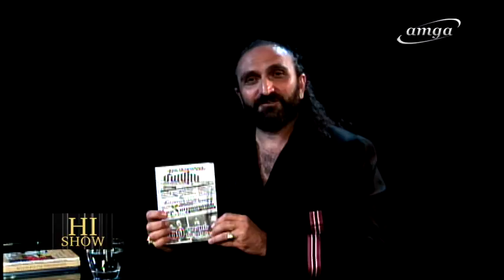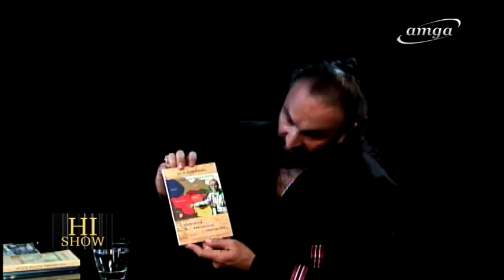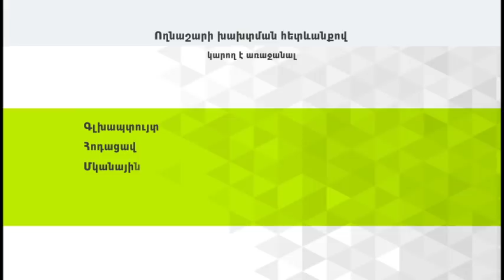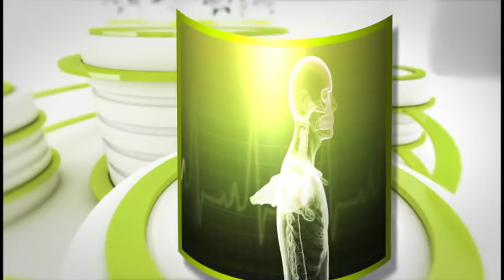Vahe Mesropyan in Hi Show With Hovhannes Babakhanyan 05/09/19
Vahe Mesropyan in Hi Show With Hovhannes Babakhanyan  on AMGA -TV, 05/09/19  a conversation with the Deputy Prime Minister of Western Armenia in Exile, Minister of Internal Affairs,General Vahe Mesropyan